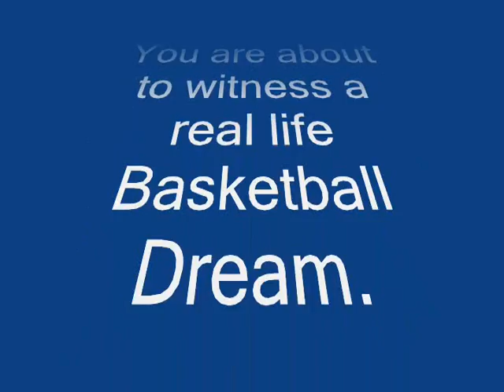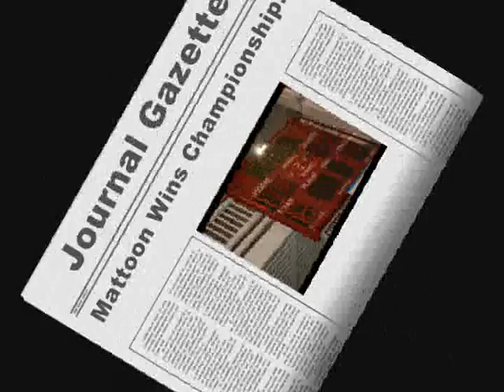2007 Mattoon Motion National Championship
Video of Mattoon Motion's National Championship Game to the music of One Shinning Moment.